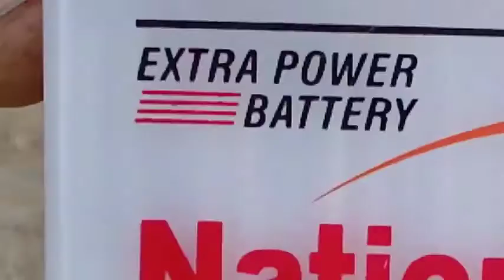How To install new battery 70cc bike motorcycle New battery dalne ka tarika in Urdu Hindi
is video mein Ham aapko yah bataenge ki motorcycle ki battery new dalne Ka tarika kar kya hai video mein mukammal tahsil se bataya gaya hai